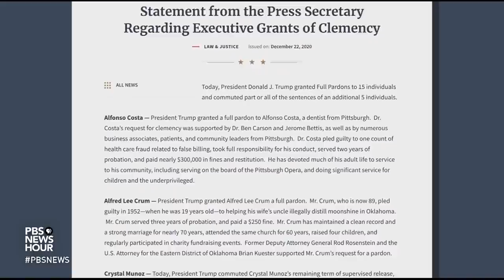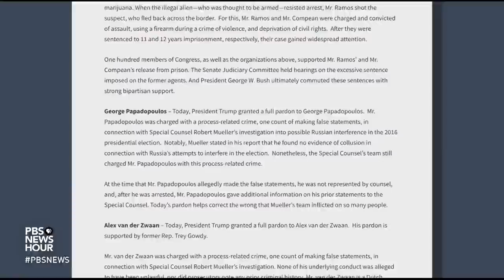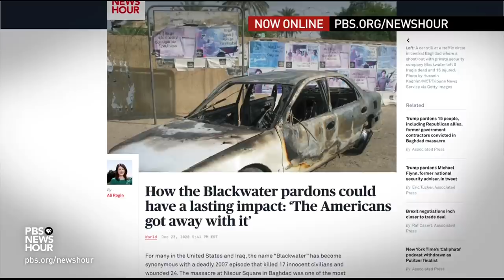Controversy swirls as Trump issues wave of new pardons, commutations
Correction: The original version of this piece omitted the credit for a photo of Rep. Steve Stockman. The credit for that photo should be Gage Skidmore. We regret the error.

President Trump late Tuesday announced a flood of pardons and commutations for three former Republican members of Congress and two others who pleaded guilty in the Russian probe. Trump's latest round of executive clemency was a nearly 50 percent increase from the number he granted in the previous four years. William Brangham reports.